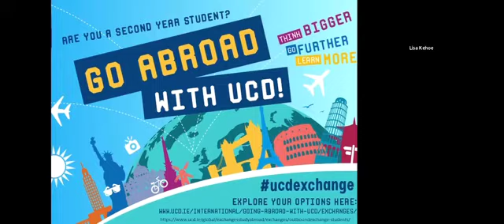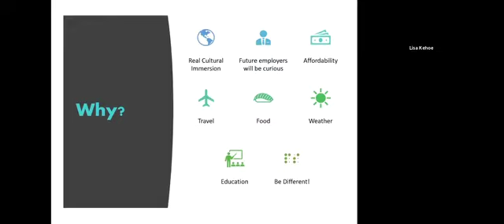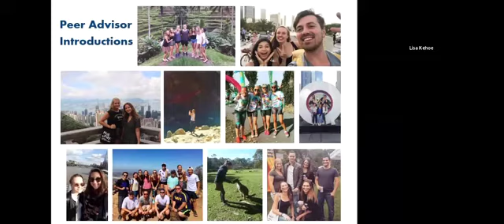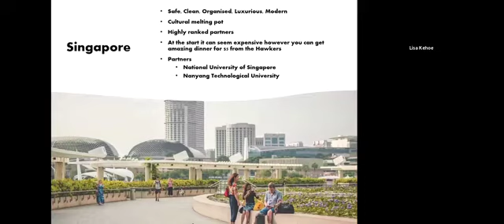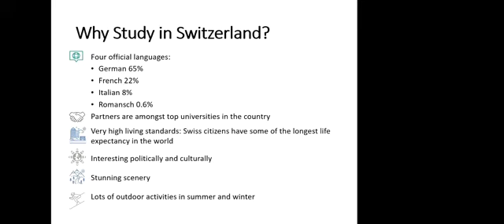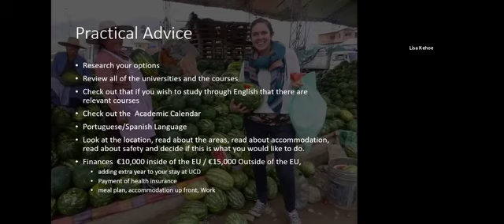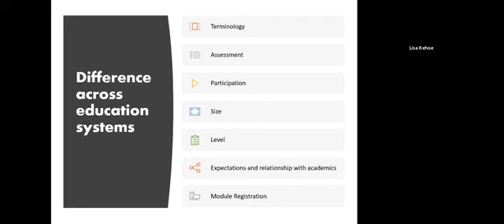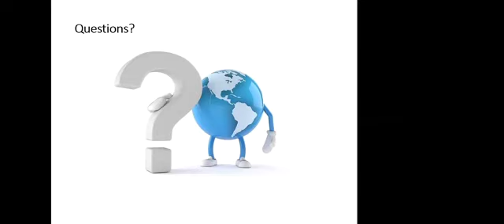UCD Exchanges - Stand Out Options Across the Globe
There are many student exchange opportunities that you might not have considered - join UCD Global's Manon Tissier to find out about exchange opportunities in destinations such as Asia, Latin America, Switzerland and the Nordic countries.